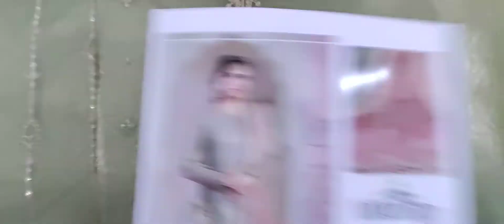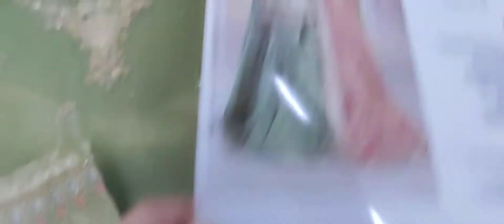MariaB Mbroidered D5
*New Arrival (MaiaB) 4Pcs*
Mbroidered 2021
Design: BD 05
Master Replica:
Price Only: *Rs. 9,500/-*

*Details*
-Embroidered organza center panel for front
-Embroidered organza side panel for front
-Embroidered organza sleeves
-Dyed organza back
-Embroidered organza neckline
-Embroidered organza ghera patch
-Embroidered organza sleeves patch
-Embroidered tissue sleeves lace
-Embroidered tissue ghera lace
-Dyed tissue undershirt
-Dyed jacquard gharara
-Embroidered tissue gharara lace
-Embroidered zari net dupatta
-Embroidered tissue dupatta lace